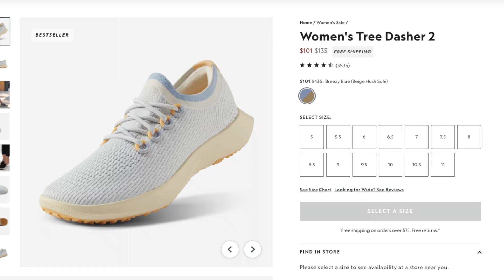NYC Shopping Haul | Double Prada Unboxing, Allbirds, Sezane ❤️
Sharing everything I picked up in NYC! It was incredible to meet a few youtube friends in person 😊

If you're tired of "trendy" sneakers that are overpriced and hurt your feet, I would highly recommend Allbirds. I've had 4 pairs now in various styles, and the Tree Dasher 2 is my favorite. They have a ton of sizes left in this sale color -

Including in case anyone is searching for this Sezane dress because it is no longer online, but there were a couple sizes in the SoHo store.
SOLITTA DRESS $195
Size: 38

Prada Wicker and leather mini-pouch
$ 1,690
Prada Cardholder - At exotic prices, this will likely be as close as I get. I know it's a insane amount to spend on a cardholder. I would link it, but I can't find it on the website.
$1,170